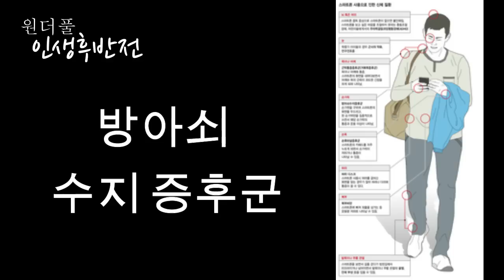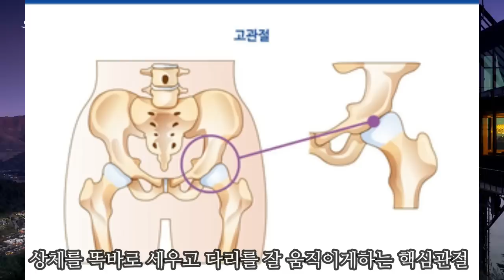관절이 망가지면 폭삭 늙는다. 관절을 망치는 뜻밖의 습관들 - 원더풀 인생후반전